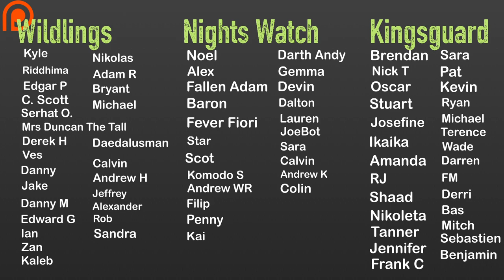THE WINTER KING by Bernard Cornwell - No Spoiler Review (Warlord Chronicles Book 1)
I am finally getting the chance to do my no spoiler review of The Winter King by Bernard Cornwell! Bernard Cornwell's The Winter King is book 1 in The Warlord Chronicles series which is a historical fantasy story that is told from the perspective of a great character named Derfel and is an Arthurian Tale. The Winter King is a terrific first entry to a series and I will definitely be continuing the Warlord Chronicles trilogy. Bernard Cornwell impressed me with The Winter King and I am looking forward to also reading The Last Kingdom because I LOVED that tv show.